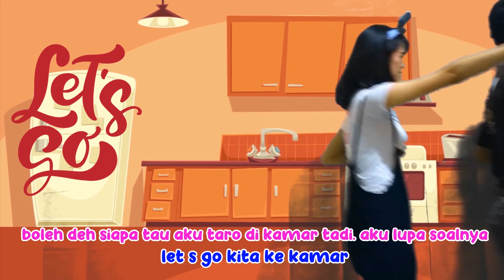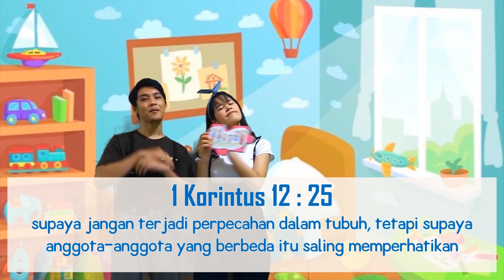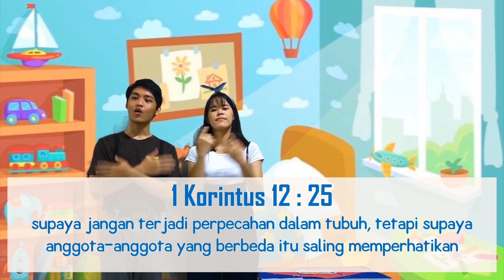Puzzles of My Heart- Echo Kids GBI Ecclesia Taman Semanan Indah (Kelas Kecil)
IBADAH ONLINE 7 JUNI 2020

HELLO MY EchoKids & TEAM Pembina

FOLLOW ME ON
Echo Kids adalah ibadah anak dari usia 1 tahun sampai usia 11 tahun diadakan di GBI Ecclesia Taman Semanan Indah, Blok NA/1, Jakarta Barat.
Jadwal ibadah Echo Kids.
Ibadah 1 Pk 07.00 pagi
Ibadah 2 Pk: 08.45 pagi
ibadah 3 Pk. 11.00 pagi

GOD BLESS :)
echoIBADAH ONLINE 12 APRIL 2020